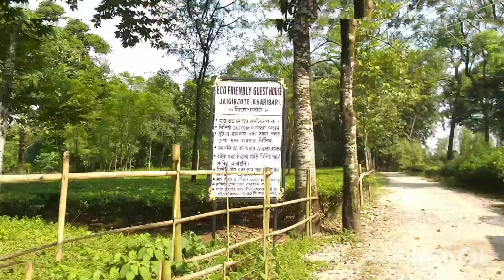aaj sakal ta cha er bagane katiya dilam sabai mile....😊😊😊